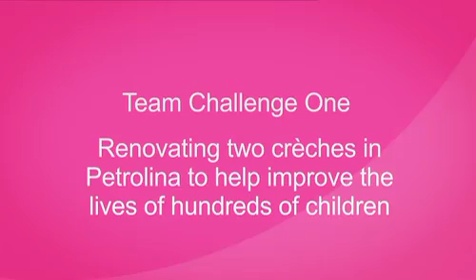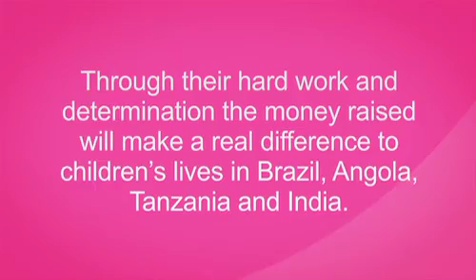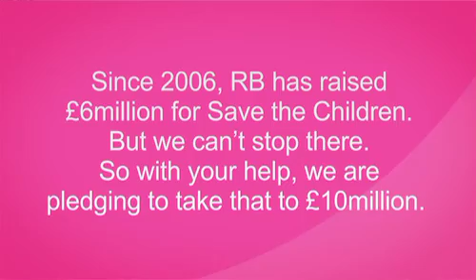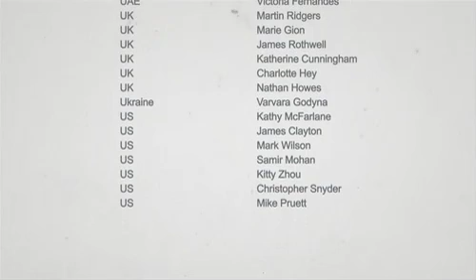Brazil Global Challenge 2011 - Save the Children | RB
64 RB employees across the globe came together to raise over £300,000 for Save the Children. Watch the official Global Challenge 2011 video to see journey the effort, the commitment and the rewards of all who took part.